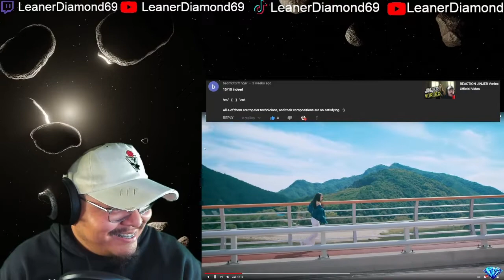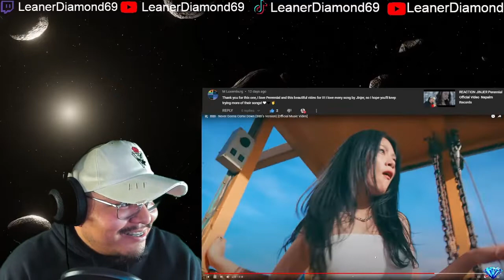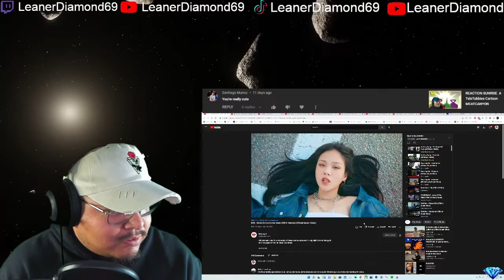1ST LISTEN REACTION BIBI Never Gonna Come Down BIBI’s Version Official Music Video